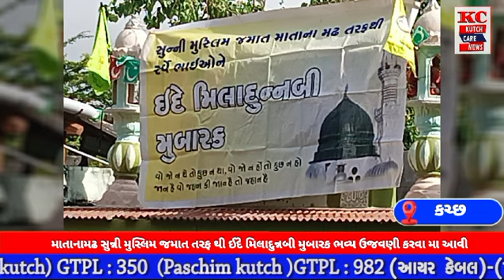માતાનામઢ સુન્ની મુસ્લિમ જમાત તરફ થી ઈદે મિલાદુન્નબી મુબારક ભવ્ય ઉજવણી કરવા મા આવી